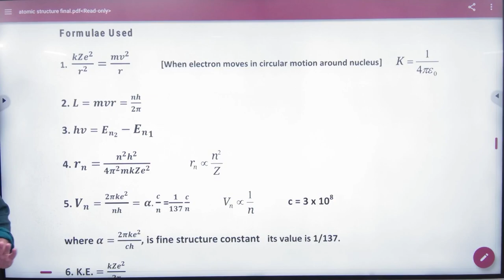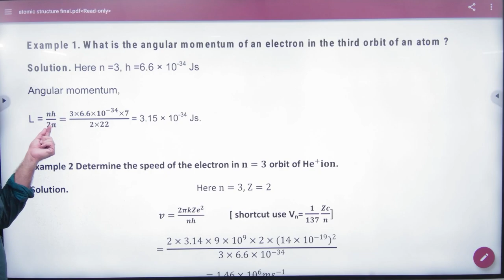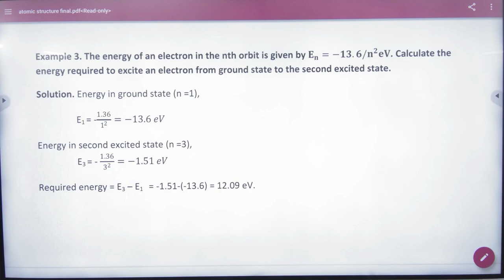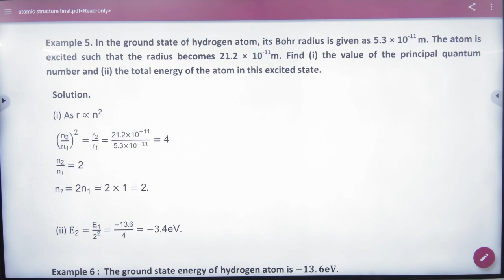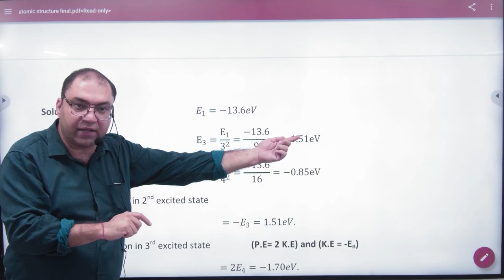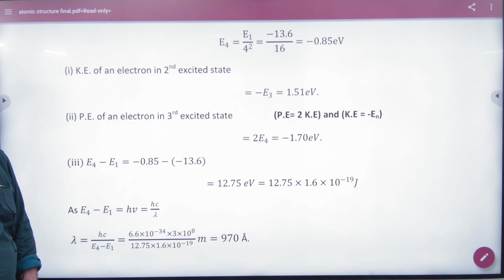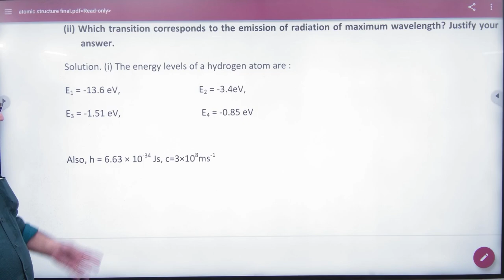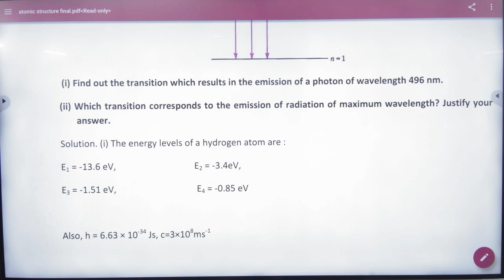12 Atomic structure numericals